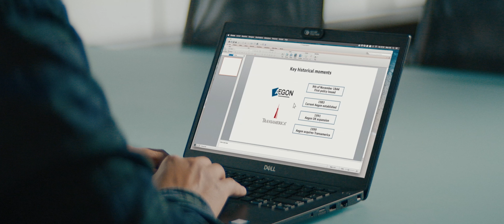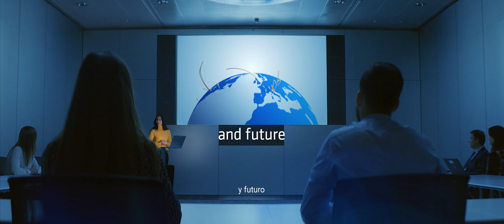Aegon cumple 175 años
En Aegon celebramos nuestro 175 aniversario trabajando con el propósito de acompañar a las familias en aquellos momentos que de verdad importan; protegiendo sus hogares, su salud y la de sus familiares y su economía.

Gracias a tu confianza lo hemos hecho posible.